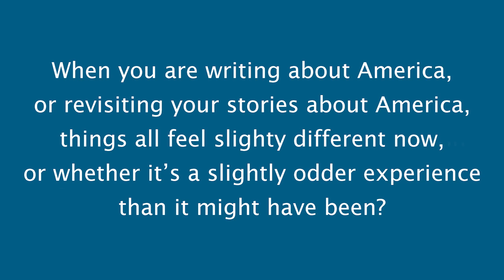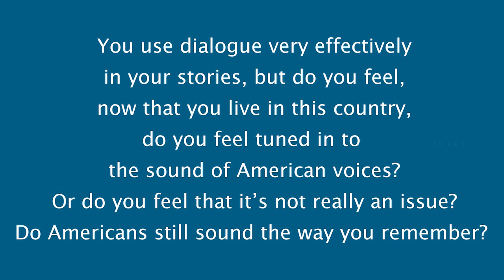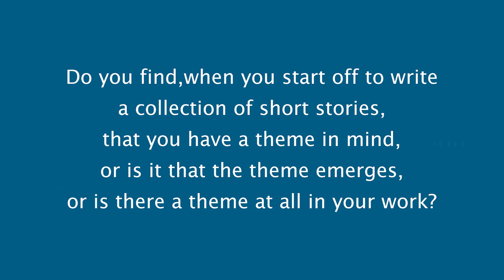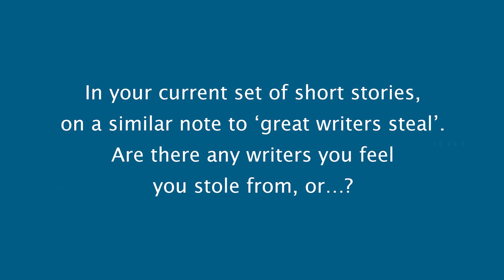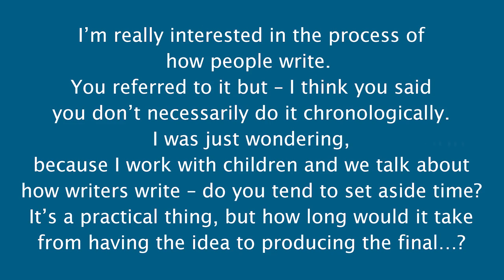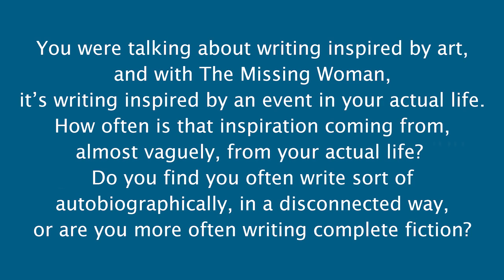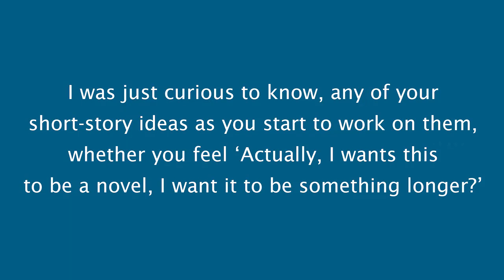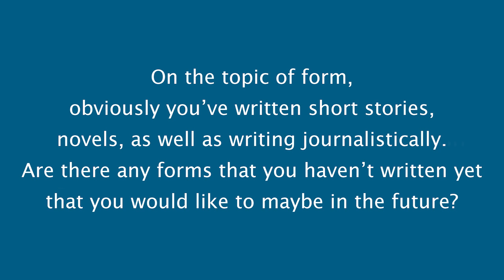Writers in Conversation with Carole Burns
The writer and Southampton’s head of creative writing discusses how her journalism feeds her fiction, talks about finding the right ending for a short story, and reads from her collection, The Missing Woman and Other Stories, which was awarded the John C. Zacharis First Book Award in 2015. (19 October 2015)